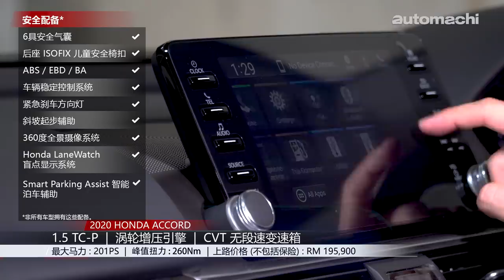2020 Honda Accord ，Road Tax 90块的D-Segment房车（新车介绍）｜automachi.com 马来西亚试车频道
2020 Honda Accord 终于进军大马啦！这一次我们再也不用羡慕泰国，因为马来西亚的 2020 Accord 搭载的1.5L VTEC Turbo 马力达到201 PS，峰值扭力260 Nm，它的马力表现比起不久前发布的 2020 Volkswagen Passat 还要高了不少！

作为 D-Segment 房车，这一次 2020 Accord 的配备也不差，它搭载了 Honda Sensing ， Honda Lane Watch 以及自动泊车系统，可以说是诚意满满，如果你对这款车有兴趣的话就不要错过这个影片啦！